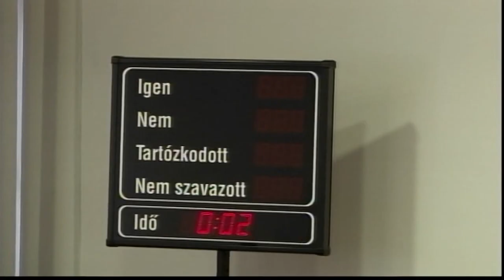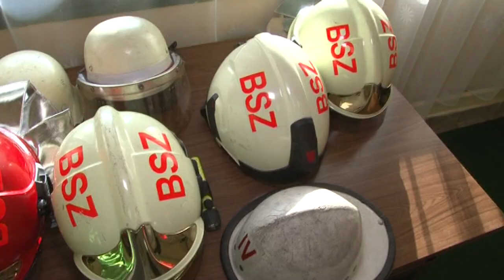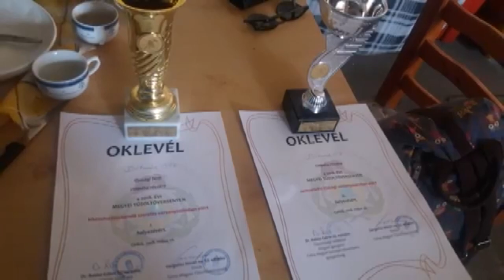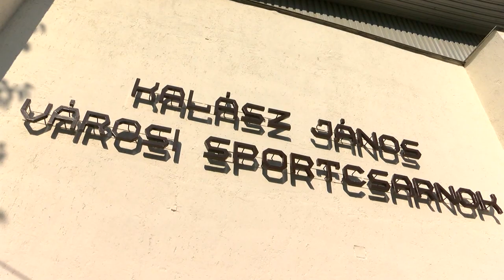Cikádor magazin Bátaszék 20190826